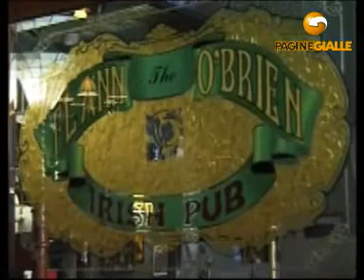FLANN O'BRIEN IRISH PUB ROMA (ROMA)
Tra le specialità puoi gustare le migliori carni alla griglia come lo chateaubriand, o la picagna o la tagliata, serviti tutti con ricchi contorni a vostra scelta. Il ristorante vi suggerisce di assaggiare i tagliolini alla norcina, le crepe ai due sapori e le fettuccine alla fila. Ricchissime le insalate e appetitosa la gastronomia espressa per uno snack o pasto veloce. Oltre alla prestigiosa birra GUINNESS a disposizione una fornitissima cantina dei vini. Programmate il pranzo per un meeting di lavoro o un'importante ricorrenza presso il Flann O' Brien, gusterete la tipica atmosfera irlandese, oltre ai selezionati menu della nostra cucina.